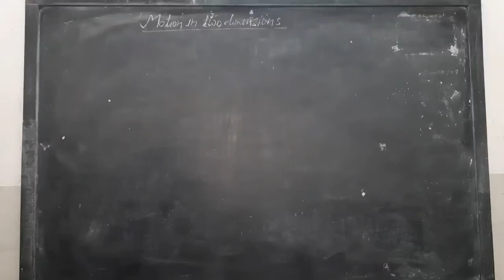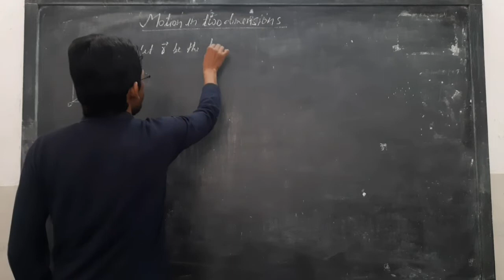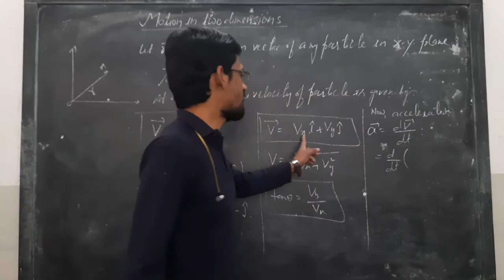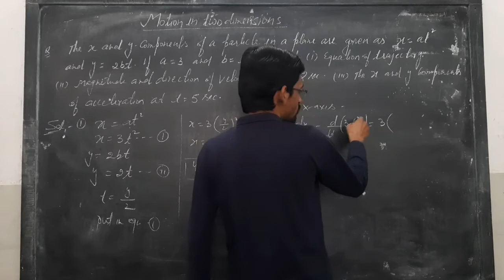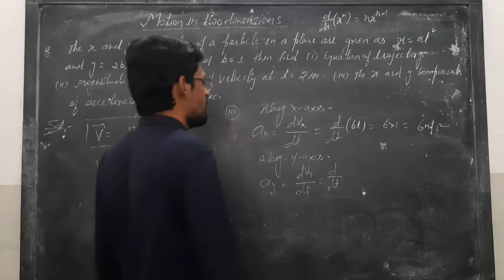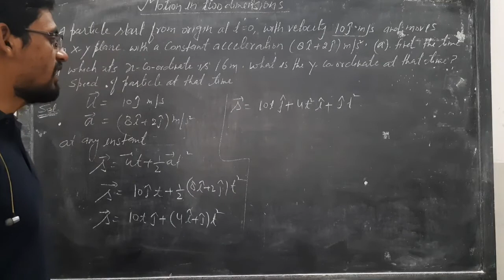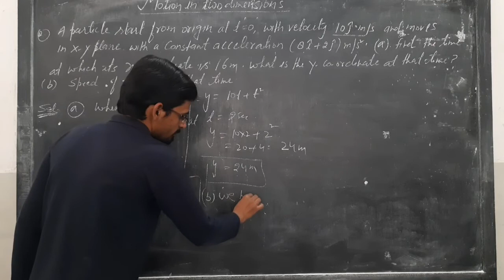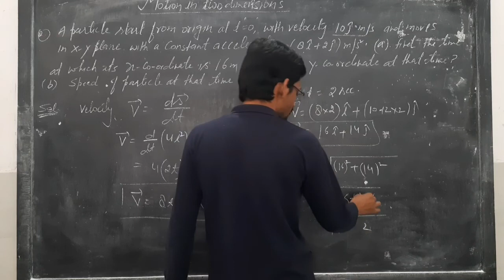motion in plane